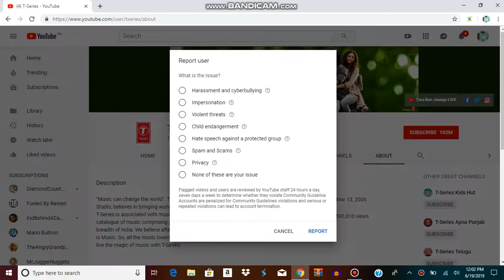I Block T-Series